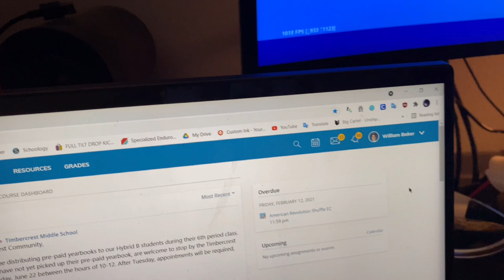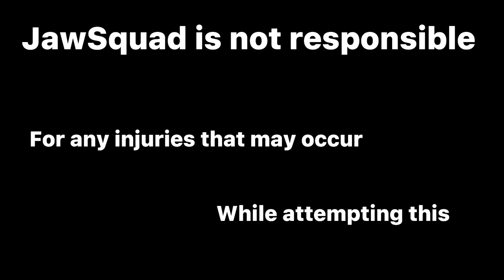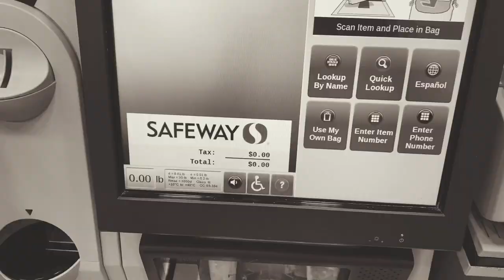25 Slip N' Slide Plus a Seven Foot Rail!